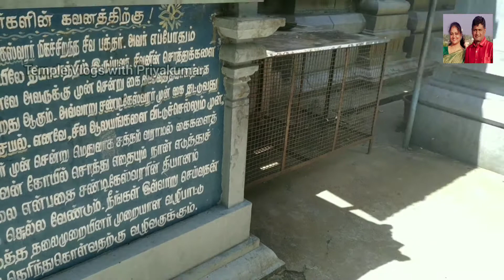அருள்மிகு வெள்ளீஸ்வரர் ஆலயம்|| அருள்மிகு மாங்காடு காமாக்ஷி அம்மன் திருக்கோயில்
Mangadu Velleeswarar Temple is one of the Navagraha temple in Chennai. This place is dedicated for Sukran. The temple is just behind Mangadu Kamakshi Amman temple - less than 500m. The temple is dedicated to Lord Shiva and derives its name being as the Lord was worshiped here by Sukra.

The main deity in form Linga is massive and grand. The Vinayagar is called Mangani Vinayagar - holding a mango in hand.

TEMPLE ADDRESS : Velleeswarar Koil St, Srinivasa Nagar, Mangadu, Chennai, Tamil Nadu 600122
TEMPLE TIMINGS : MONDAY - SUNDAY - 6.30am - 1pm, 4pm-9pm